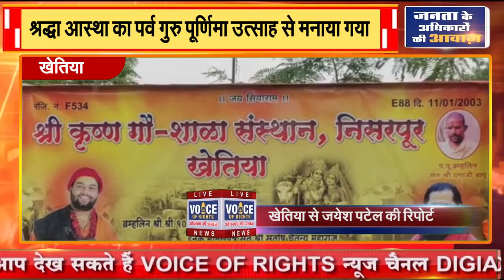खेतिया || श्रद्धा आस्था का पर्व गुरु पूर्णिमा उत्साह से मनाया गया